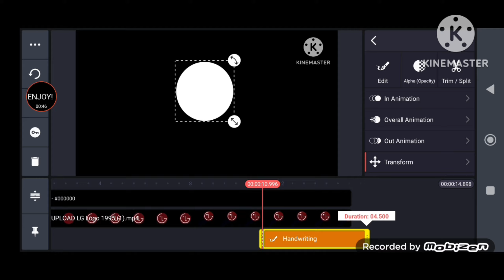LG LOGO 1995 SPEEDRUN BE LIKE